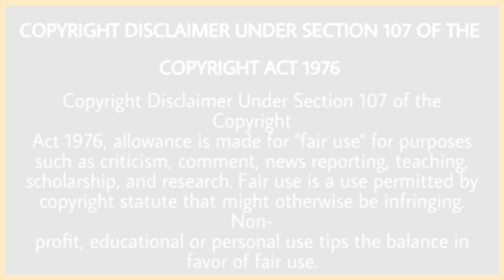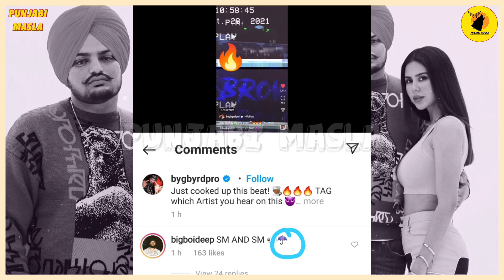Sidhu Moose Wala ਨਾਲ ਕੰਮ ਕਰਨ ਲਈ Sunny Malton ਤੇ Byg Byrd ਨੇ ਦੇਤੇ Sign | Punjabi Masla